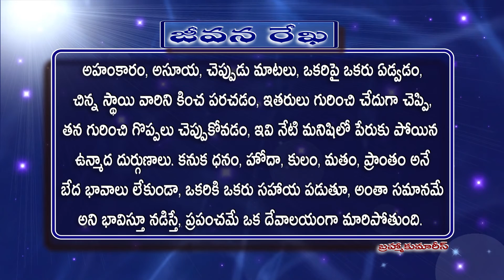181 Jeevana Rekha Copy